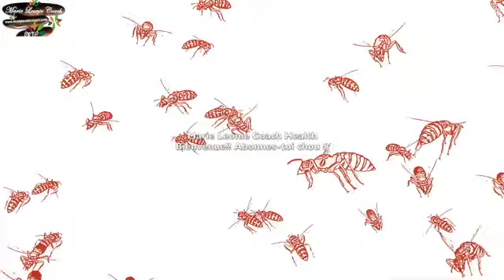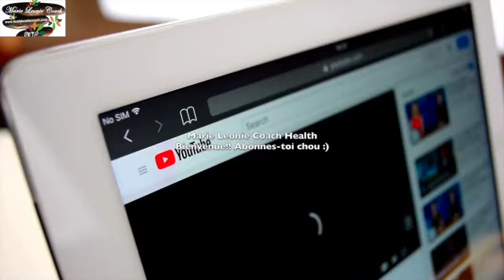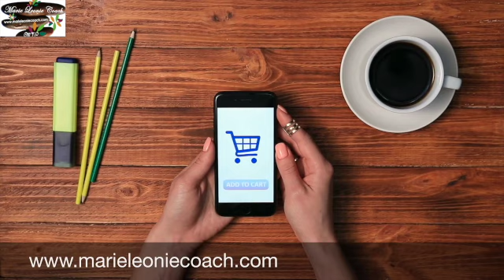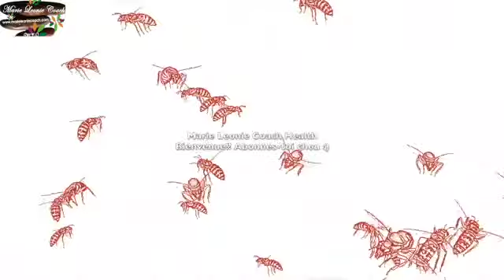VOICI UN SECRET MIRACLE POUR TUER LES MOUSTIQUES ET LES INSECTES DANS VOS MAISONS,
VOICI UN SECRET MIRACLE POUR TUER LES MOUSTIQUES ET LES INSECTES DANS VOS MAISONS,Arrêtez d'acheter Les Insecticides ,Faites Plûtôt l'une des Astuces et  Éviter de contracter des Maladies  Inutiles